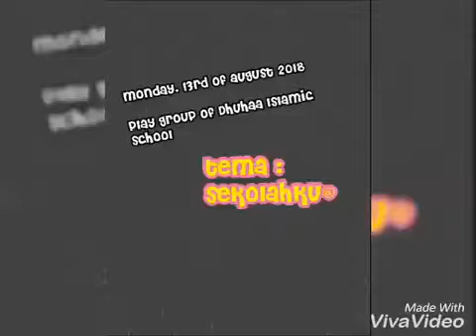Sentra Main Peran KB Dhuhaa Islamic School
Ayo Bermain Peran Bersama Para Malaikat kecil KB Dhuhaa Islamic School

Konsultasi Program
Bunda Ita